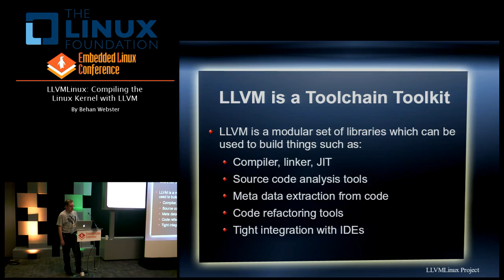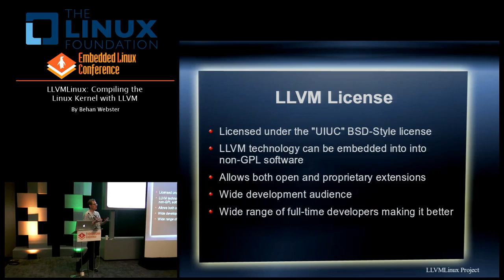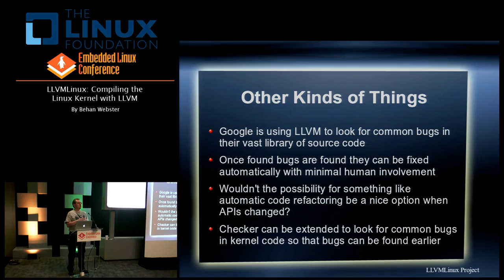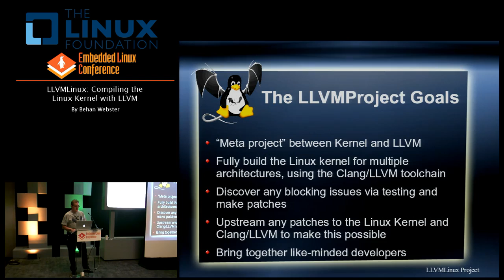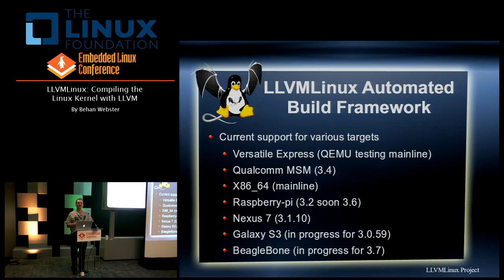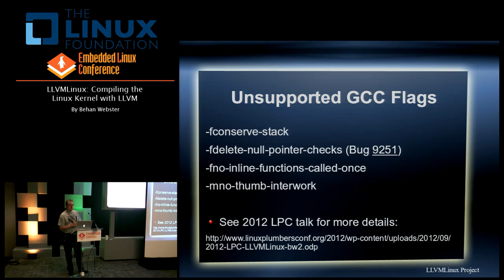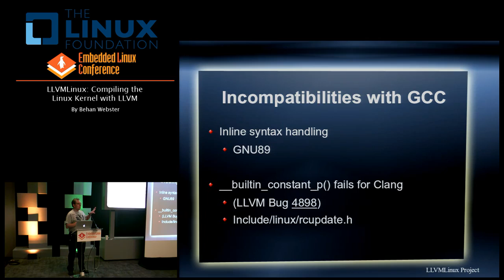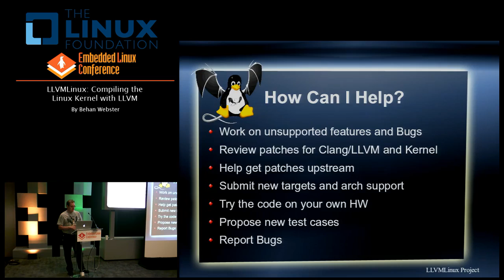Embedded Linux Conference 2013 - LLVMLinux: Compiling the Linux Kernel with LLVM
LLVMLinux: Compiling the Linux Kernel with LLVM
By Behan Webster